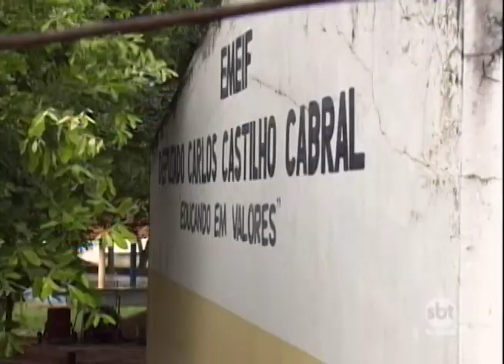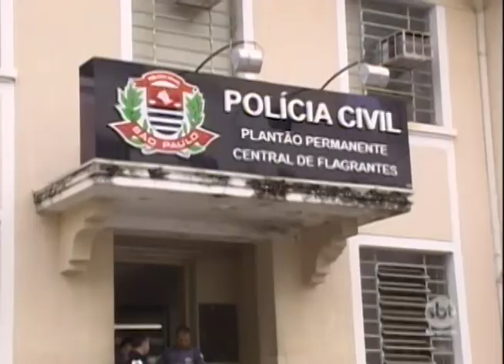Homem flagrado sem roupas em frente à escola vai passar por audiência de custódia